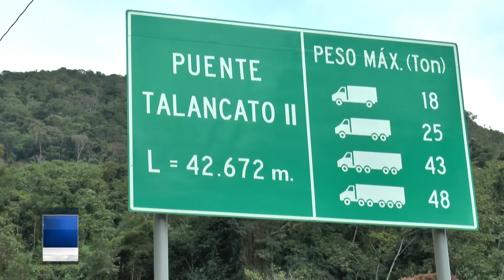MUNICIPALIDAD DE ECHARATI INAUGURÓ OBRA DE LIMPIEZA Y DESCOLMATACIÓN DE RIOS EN PALMA REAL